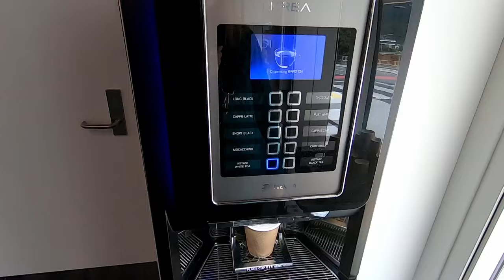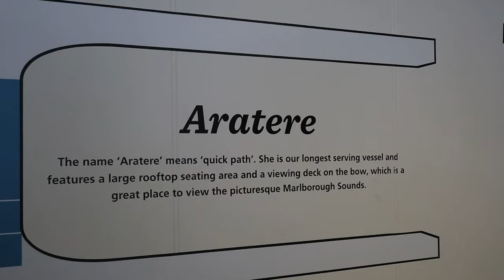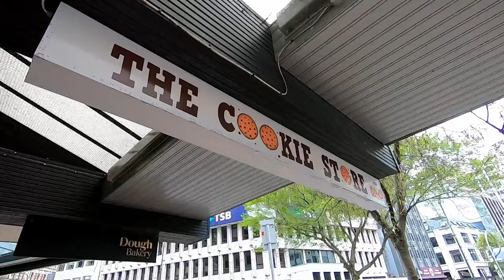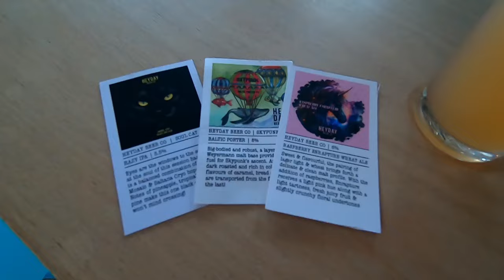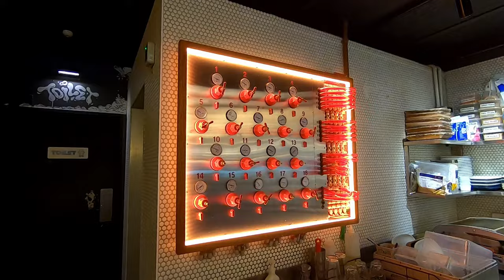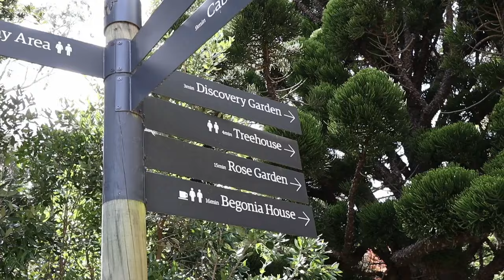Wellington New Zealand Vlog (ferry ride, rugby matches & local craft breweries!) WE LOVE WELLY!!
Wellington is the BEST city in New Zealand (according to me) and we got to take the Interislander ferry both ways for this trip. We caught a couple of women's rugby matches (including Canada and New Zealand's Black Ferns) before meeting friends for a craft beer crawl and city exploring. Join us as we wander through the sights and streets of Welly. A little Welly goes a long way!